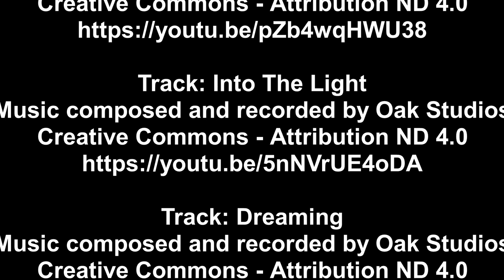Adventskalender aus Engeln selber machen / DIY Adventskalender / Basteln für Weihnachten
heute zeige ich euch wie ihr einen Adventskalender aus Engeln selber ganz schnell und einfach herstellen könnt.
Dazu braucht ihr Fotokarton in einfarbig oder ausgefallen in bunt schimmernd und einen Klebestift.
Diese Engel könntet ihr auch als Tischdeko für das Weihnachtsessen basteln.

Befüllt werden die kleinen Säckchen dann mit Leckereien oder kleinen Spielzeugen, in meinem Fall kleine Autos für den Enkel.